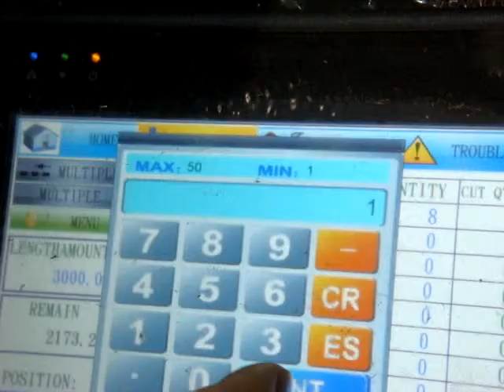JIH-455D OPERAT THE PROFILES